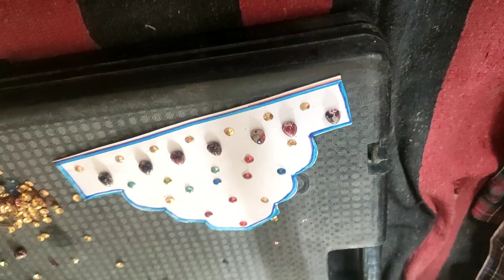ਮੁਕਟ ਬਣਾਉਣਾ// Mukat Activity